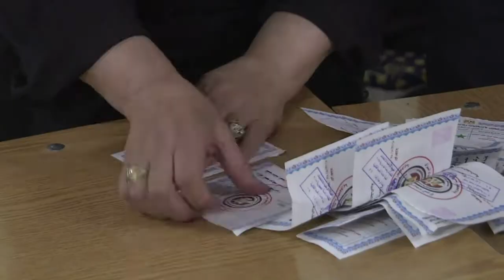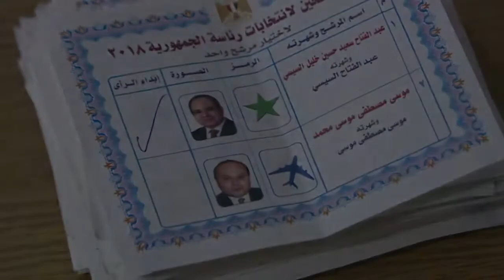Ägyptens Präsident al-Sisi im Amt bestätigt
Bei der Präsidentenwahl in Ägypten ist Staatschef Abdel Fattah al-Sisi erwartungsgemäß mit großer Mehrheit im Amt bestätigt worden. Laut Staatsmedien erhielt er nach ersten Prognosen 92 Prozent der Stimmen. Die Wahlbeteiligung lag demnach allerdings nur bei etwa 41,5 Prozent.